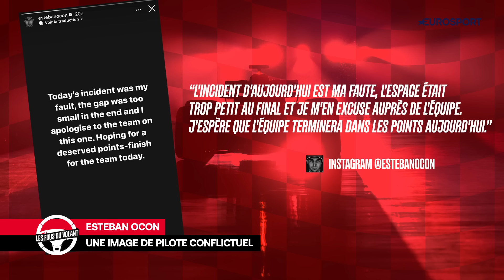FORMULE 1 - Les conséquences de l'accident Gasly-Ocon au Grand Prix de Monaco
Les deux Alpine se sont une nouvelle fois percutées au Grand Prix de Monaco. Un incident que Bruno Famin, le directeur de l’écurie française, ne laissera pas sans conséquences. Quel avenir pour le pilote d’Evreux ? Eléments de réponse dans les Fous du Volant. Les chaines Eurosport sont disponibles au sein des offres Canal+, Prime Video, Bouygues Telecom et Free avec TV by Canal